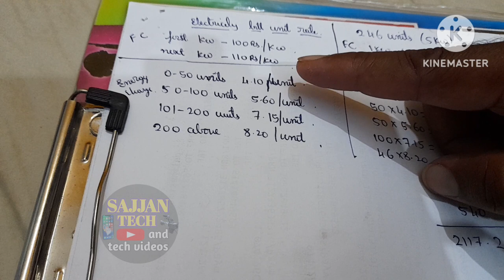calculation of electricity bill Kannada|how to calculate electricity bill in Karnataka Kannada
hi friends,in this video I will show you how calculation of electricity bill Kannada|how to calculate electricity bill from meter reading Kannada.

this video also covers topics related to

electricity bill calculation

electricity bill calculation in Karnataka

GESCOM

CHESCOM

MESCOM

BESCOM

Electricity bill